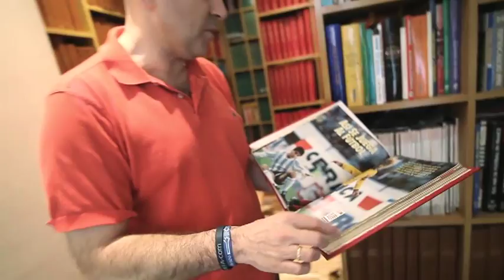'Maldini' en Líbero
El periodista Julio Maldonado, 'Maldini', analiza el número de 'El Gráfico' de septiembre de 1993, cuando la selección argentina cayó ante Colombia por un 0-5 historico en el Monumental.